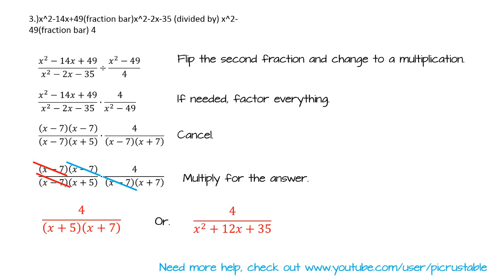Three quick answers, see description. Pause to see full solution.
How do you solve these math problems?
1.) Sally can paint a room in 4 hours while it takes Steve 9 hours to paint the same room. How long would it take to paint the room if they worked together?

2.) (5-x/y) (divided by) (x^2/y^2-25)

3.)x^2-14x+49(fraction bar)x^2-2x-35 (divided by) x^2-49(fraction bar) 4